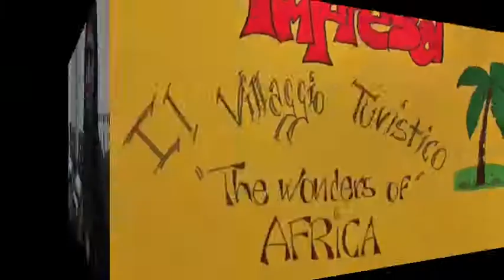The Wonders of Africa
I.T.T. "F. Torre" - Acqui Terme (AL)